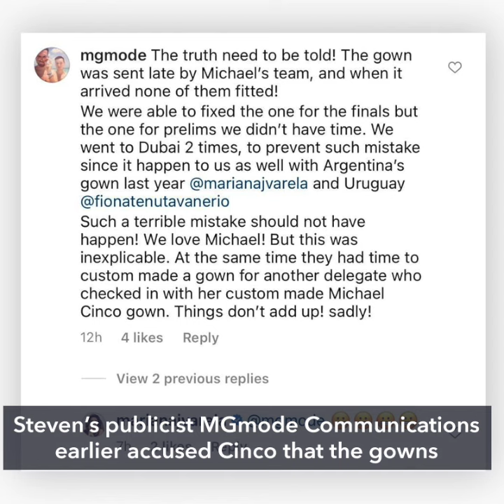Miss Universe Canada org 'deeply saddened' by online comments following controversy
More videos on Rappler The Miss Universe Canada organization apologizes to Filipino fashion designers Michael Cinco and Rian Fernandez amid the controversy that pitted designers vs the team of Miss Universe Canada 2020 Nova Stevens.